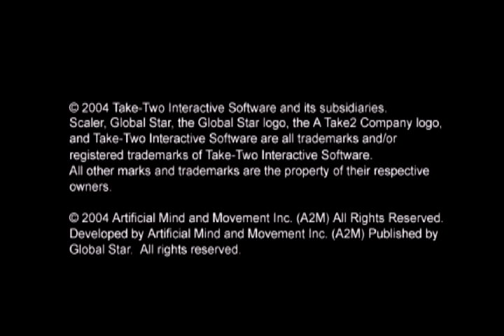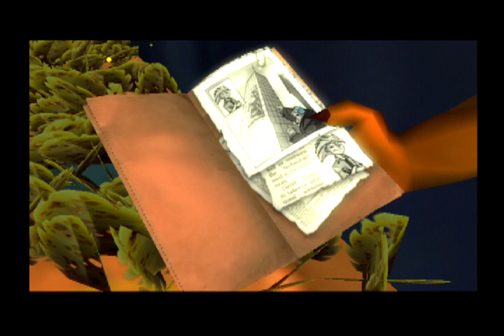Roidman Plays Scaler Part 1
welcome to my next let's play which is a blind let's play of Scaler
in this part we play as a boy who get turn into a lizard and explore the area we are in